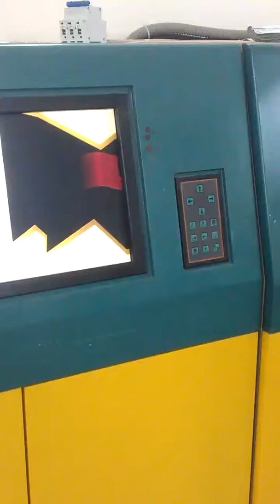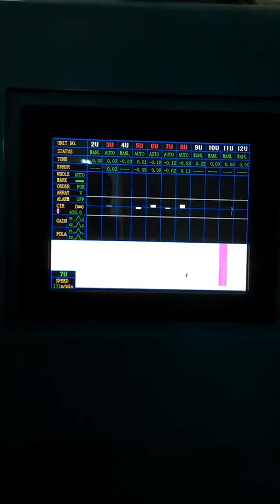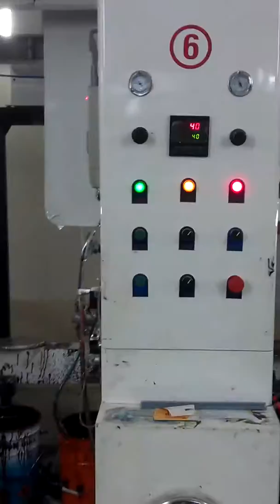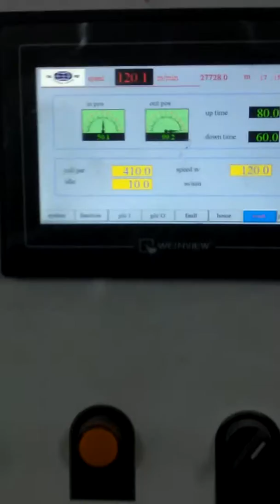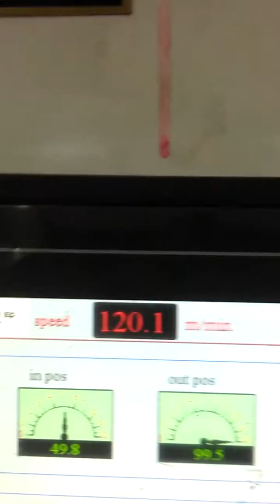gravure printing machine